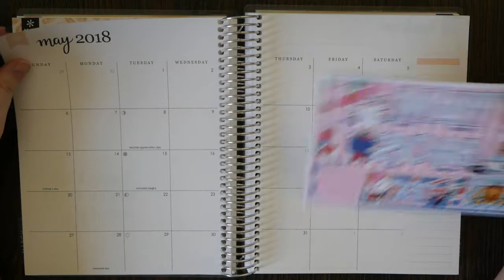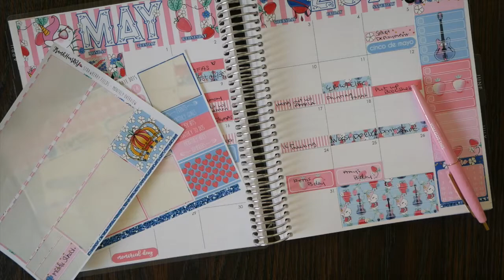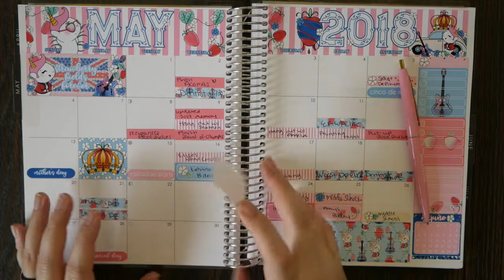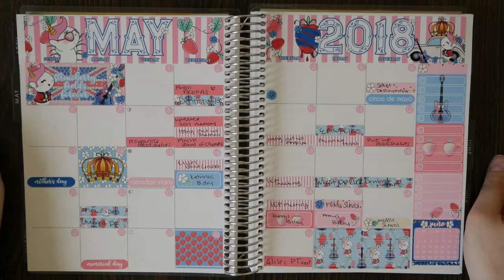May Monthly Rewind PWM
Hey guys!!! Here is the rewind spread for last month...

Frank Hearts You

My Mailing Address:
Yigo, GU 96929